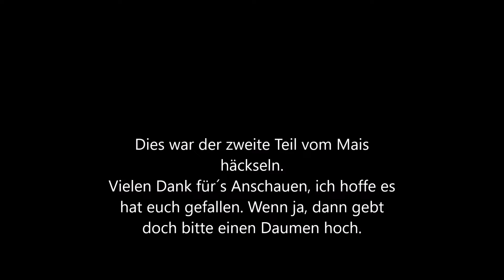Mais häckseln bei Osters & Voß 2016 / Aufnahme mit Drohne Teil 2/2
In diesem Video könnt ihr das Lohnunternehmen Osters & Voß beim Mais häckseln aus der Luft sehen.
Gefilmt wurde das Ganze wieder mit meinem DJI Phantom 4.

Wenn ihr Lust habt, könnt ihr auch meien Kanal abonieren.